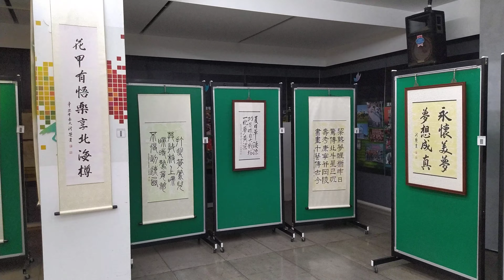VIDEO_20210422#洪榮貴醫師書法墨寶大展於臺南市政府民治市政中心展期至四月底.mp4 (之前拍攝後沒時間上傳又忘了，最近又想起)(3)